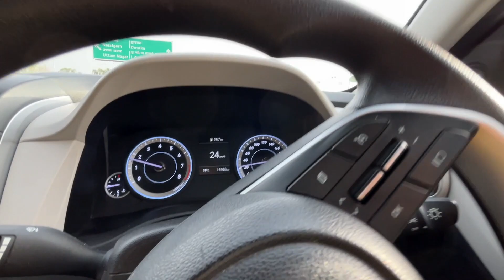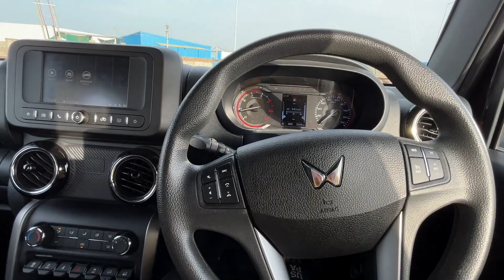Drag Race: Mahindra Thar Vs Hyundai Creta | Shocking Results 😱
Here’s all new video describing the Drag Race Of Creta 1.5 Petrol vs Thar 4x4 Diesel
Hope you guys will like the content , more content on the way
धन्यवाद

 -Revving Motors